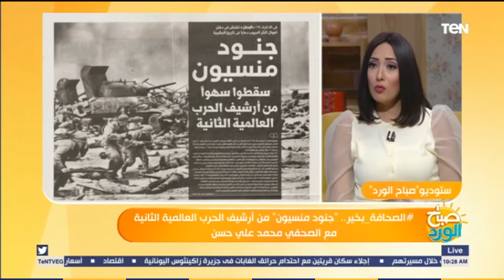صباح الورد - الأمريكى «ديسموند دوس»، الذى أدى خدمته كمسعف، دون أن يحمل سلاحاً طوال فترة الحرب،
صباح_الورد - الأمريكى «ديسموند دوس»، الذى أدى خدمته كمسعف، دون أن يحمل سلاحاً طوال فترة الحرب، ورفض قتل أى إنسان، وأنقذ 75 جندياً أمريكياً فى معركة «كوجيما» بالمحيط الهادئ. أيضاً تجسد صراع الحرب فى الجندى اليابانى هيرو أونودا، الذى رفض الاستسلام لمدة 29 عاماً، معتقداً أن الحرب العالمية الثانية ما زالت مستمرة، وحاول المسئولون بالإمبراطورية اليابانية إقناعه بأن الحرب انتهت بعد الاستسلام غير المشروط لبلاده، لكنه ظل مؤمناً بأن كل تلك المحاولات مجرد خدعة من «الحلفاء».